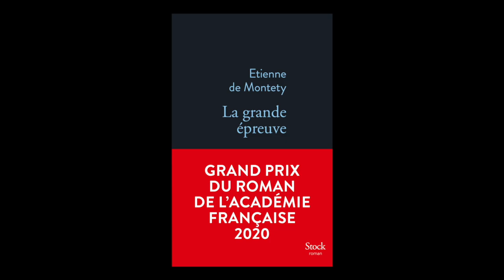Etienne de Montety - La grande épreuve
Etienne de Montety vous présente son ouvrage "La grande épreuve" aux éditions Stock.